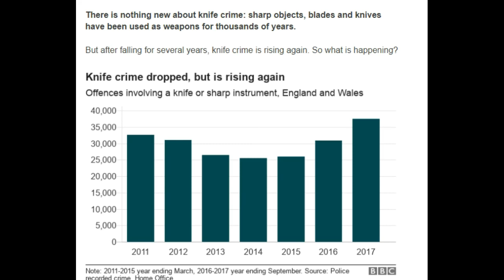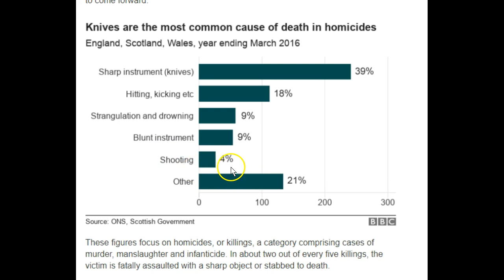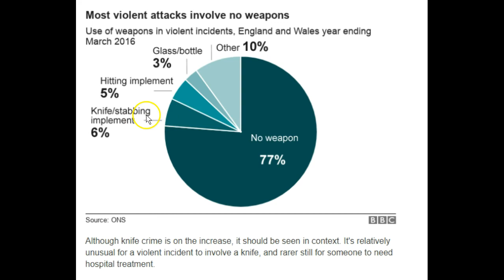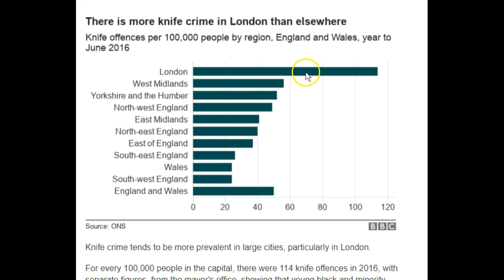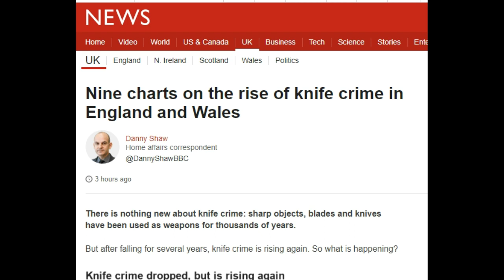Knife Crimes On the Rise - But You Have To Guess Why? Watch Video In Description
Here is link to a MUST WATCH video about surviving Knife attacks.